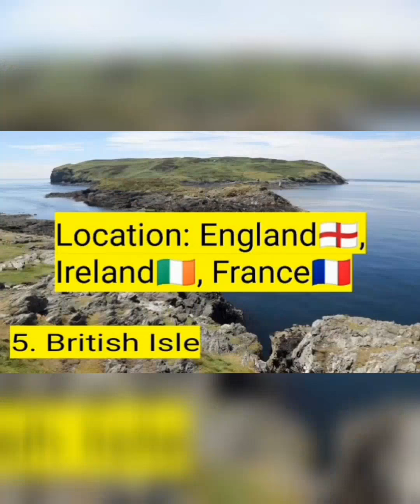✔️Top 10 Largest Archipelagoes On Earth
Please do not copy or re-upload my video.

Track: